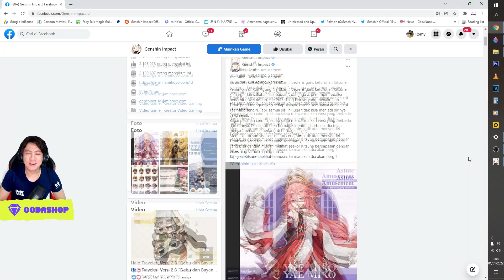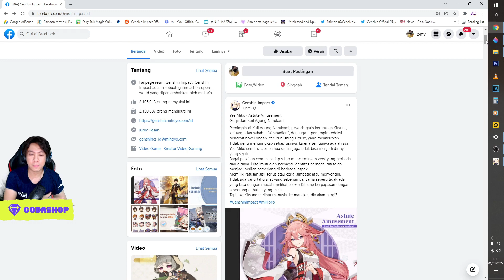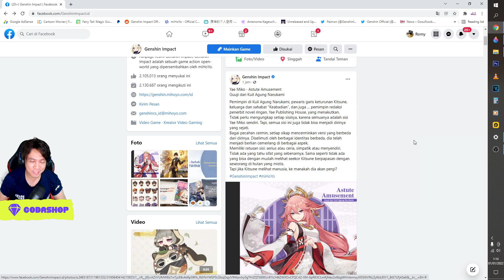Akhirnya Yae Miko Resmi Rilis di Update v2.5 - Raiden Shogun & Kazuha Rerun ?? Genshin Impact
My PC Spec :
processor : Core i5 9400f
Ram : 16 GB
SSD : SSD Adata SX8200 Pro M2. NVMe - 512G
VGA : nvidia GTX 1060 6GB
WebCam : Logitech c930e